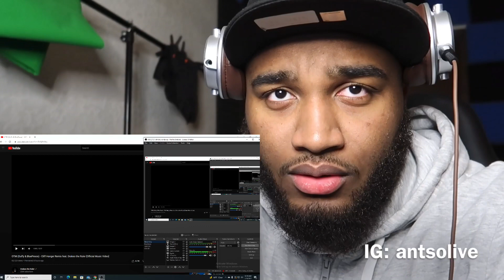OTM (Duffy x BluePesos) - Cliff Hanger Remix Feat. Drakeo The Ruler REACTION (Official Video)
Videos Everyday!